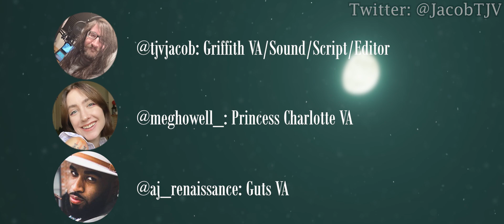Berserk Parody: The God Named "Clout" (Remake)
To celebrate a year of doing these dubs, I remade my first ever parody! Thank you guys so much for all the support and I hope ya'll will continue do deal with my madness.

Myself: Griffith VA/Sound/Script/Editor
@Meghowell_ : Princess Charlotte VA
@ajrenaissance2253: Guts VA

Music
Zibigniew Preisner: The Waltz

Copyright
This is a fan-based parody. Berserk, Berserk Golden Age Arc and Berserk 2016/2017 are all owned by Seven Seas Entertainment, Dark Horse, VIZ Media, LLC, Studio OOW and Kentaro Miura. Please support the official release.